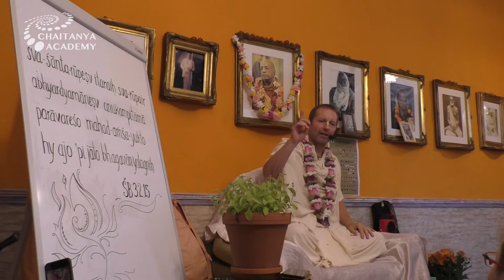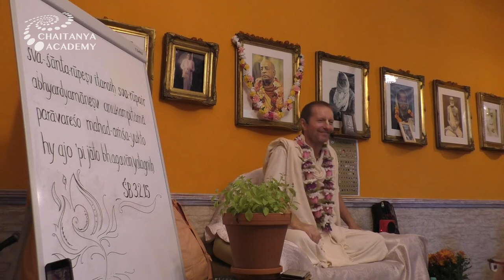Symptoms of the Offenses - 2020-08-10 - Sri Prem Prayojan